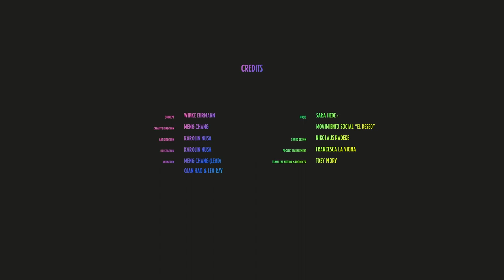Jenseits von Nelken und Pralinen Festival Teaser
A powerful teaser to announce the 2021 edition of the Jenseits von Nelken und Pralinen all female Rap & HipHop festival to the International Women's Day!

On March 7, 2021, we want to celebrate International Women's Day with an interactive streaming concert to kick things off. With us are strong voices of outstanding talents

The number of texts, discussions and lectures dealing with the visibility or invisibility and the unequal treatment of women* in the music business is growing. But even though the topic is more present than ever before, a change in the music scene is hardly noticeable so far.

Like almost all music genres, hip-hop/rap is still predominantly male. Looking at the line-up of many events, one might think there are hardly any female* MCs and musicians. Women* are still too rarely booked by club and festival operators or played on the radio, for example.

This is something that needs to be changed!

Jenseits von Nelken und Pralinen has made it its task to make female* players in the music business visible, to give them the floor and a stage.

Girls to the front!